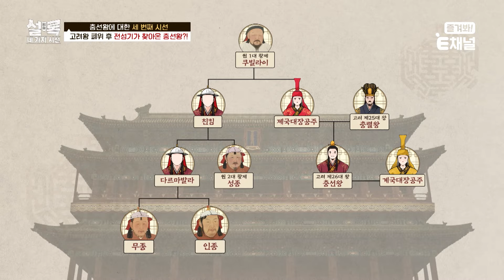📜EP.09 | 고려와 심양, 두 나라의 왕! 충선왕이 비참한 최후를 맞이한 이유 [설록 : 네 가지 시선] 매주 (화) 저녁 8시 본방송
원나라의 황위 쟁탈까지 개입했던 충선왕 🤝
타고난 전략을 가졌던 충선왕의 최종 목표는?
충선왕에 대한 국제정치평론가의 새로운 해석!

📜[설록 : 네 가지 시선] 매주 (화) 저녁 8시 본방송